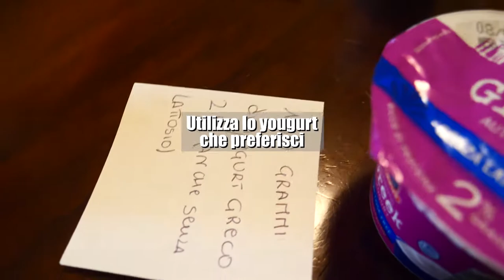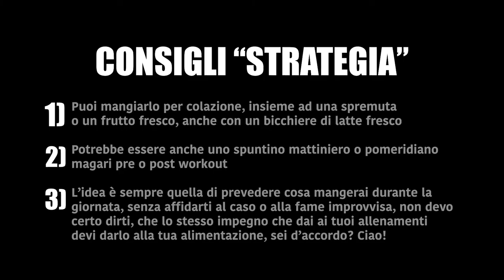Video ricetta BROWNIE americano in chiave FITNESS - Mangiando bene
Adriana oggi ci ha preparato la video ricetta del brownie americano rivisitato in chiave FITNESS 😋
Noi invece ci ritroviamo al primo appuntamento con la nuova rubrica (mangiando bene) quelli bravi direbbero, eating well e come si dice in questi casi, buona la prima🤪
Cosa ne pensi di questa nuova iniziativa, ti piacerebbe trovare altre video ricette, oppure qualche consiglio sugli spuntini, oppure il pranzo o la cena, insomma dimmi la tua nei commenti di questo video, te ne sarei grato☺️
Come dicevo, la mia allieva Adriana, ci presenta una video ricetta del famoso brownie americano, ma ovviamente rivisitata in chiava proteica e con i grassi essenziali, l'hai mai mangiato? Scrivi, non essere timido😉
INGREDIENTI:
• Cioccolato fondente misto
• Uova
• Zucchero di cocco
• Yogurt greco - 150gr
• Sale (pizzico)
• Vanillina - 1 bustina
• Farina di avena - 80gr
• Cacao Amaro - 20gr
BROWNIE AMERICANO
9 PORZIONI:
1) Sciogliere il cioccolato a bagno maria
2) Sbattere uova, zucchero di cocco, sale e vanillina
3) Setacciare la farina + cacao amaro
4) Incorporare cioccolato
5) Versare in teglia quadrata
6) Forno (ventilato) pre-riscaldato a 170° per 35min
SOTTO ti ho lasciato per comodità, qualche link di video dedicati al riscaldamento generale, insieme a qualche TUTORIAL per allenarti in sicurezza.
ATTREZZATURA (ESSENZIALE)
FUNZIONALE CONSIGLIATA:

TRX ECONOMICO
TRX PROFESSIONALE
CORDA DA SALTO “GENERICA”
CORDA DA SALTO “PROFESSIONALE”
KIT COMPLETO ELASTICI
ELASTICI RIABILITATIVI
TAPPETINO PROFESSIONALE (GRANDE) 183cm×120cm×6mm
PARACALLI CROSSFIT 2 DITA (DISCRETI) Li uso io
PARACALLI EAGLE PROFESSIONALI (OTTIMI)
GUANTI PALESTRA (GENERICI)
GUANTI PALESTRA (MEDI)
ABBIGLIAMENTO SPORTIVO
 CONSIGLIATO:

LEGGINS “GENERICI”
LEGGINS SPORTIVI
LEGGINGS (TECNICI) AMAZON
LEGGINS TECNICI PUMA
LEGGINS UOMO
*Scarica APP (completamente gratuita)
Come dicevi,😁 Mario dove posso seguirti?